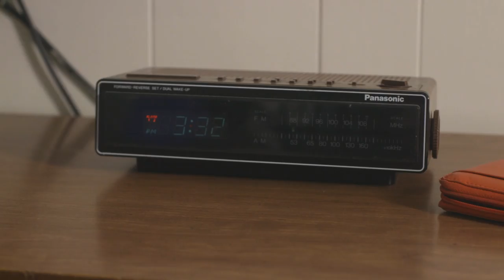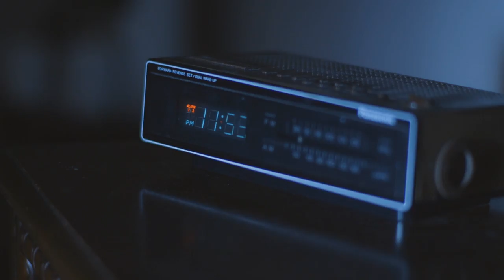NOT ENOUGH - Sarah Siskind & SUNLINER (Official Music Video)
The music video for "Not Enough" by Sarah Siskind & SUNLINER.  Filmed and directed by Two Pine State.
Sarah Siskind - guitar & vocals
Travis Book - bass & vocals
Brian Caputo - drums